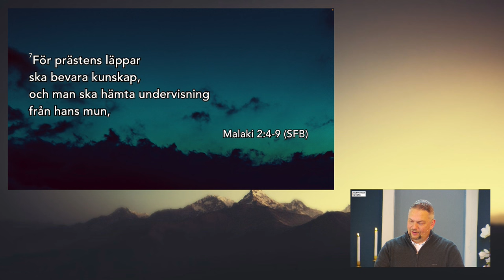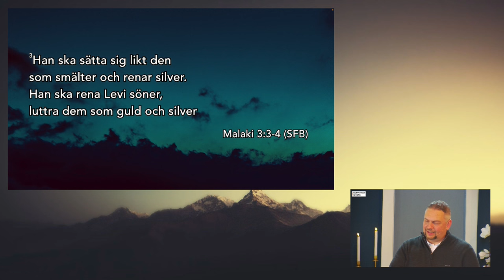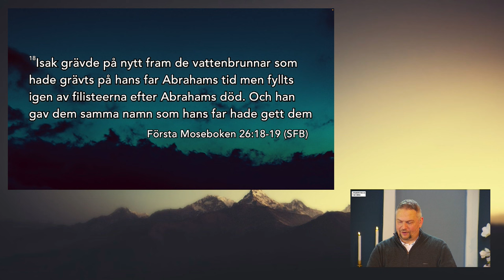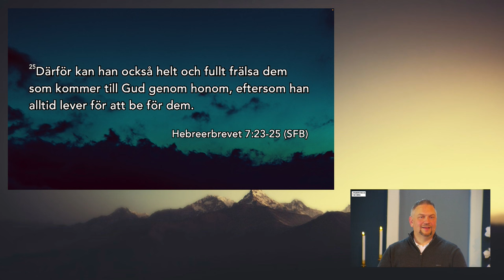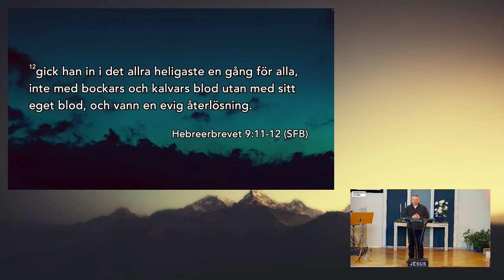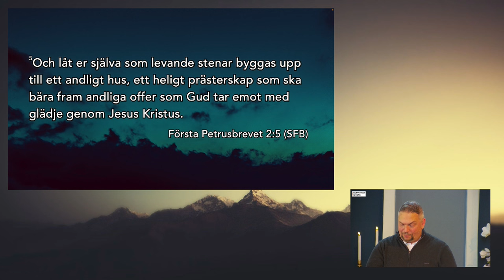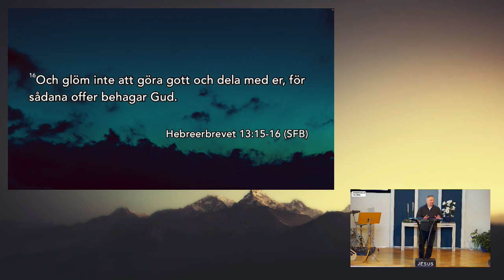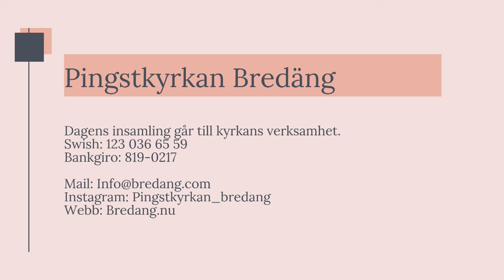Gudstjänst 2024 -03-17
Predikant : Joakim Davidson
Titel :  Levis söner
Bibelord : Mal 2:4-9, Mal 3:3-4, 1 Mos 26:18-19, Hebr 7:23-25, Hebr 8:1-2, Hebr 9:11-12, 1 Petr 2:5, 9-10, Hebr 13:15-16